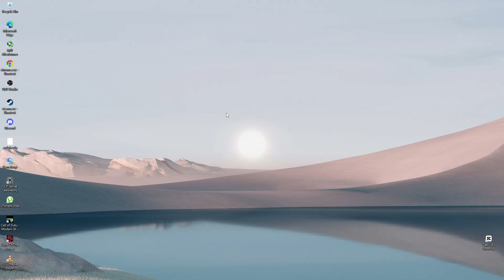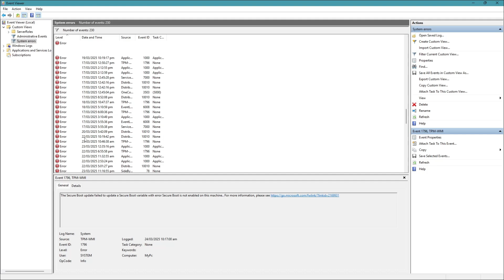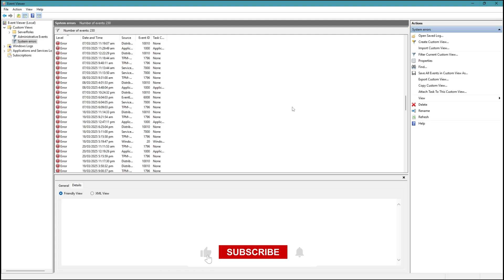How to Find and View BSOD Log Files in Windows Event Viewer [Step Guide]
Dealing with a Blue Screen of Death (BSOD) and need to find out what caused it? Windows automatically logs error details in the Event Viewer, but many users don’t know how to access or analyze these logs. In this tutorial, I'll guide you step by step on how to locate and review BSOD log files to help diagnose and troubleshoot system crashes effectively.

✅ What You'll Learn in This Video:
* How to open Event Viewer in Windows 10 & 11
* How to create a Custom View to filter BSOD logs
* How to analyze error messages and find Event IDs
* How to save logs for further troubleshooting
* Tips on finding solutions using error details

⏳ Timestamps for Easy Navigation:
00:00 Introduction – Why check BSOD logs?
00:23 Opening Event Viewer in Windows
00:37 Creating a Custom View for system errors
01:05 Filtering BSOD-related logs
01:48 Understanding Event ID and log details
02:04 Saving logs for further analysis
02:26 Troubleshooting tips & closing thoughts

 BSODs can be frustrating, especially when they keep happening. Checking Event Viewer logs helps you:

⚡ Identify the exact error code and message
🛠️ Troubleshoot crashes and system instability
📂 Save logs for IT support or online research
💡 Learn to fix common blue screen issues independently